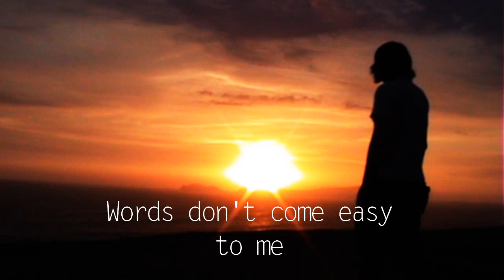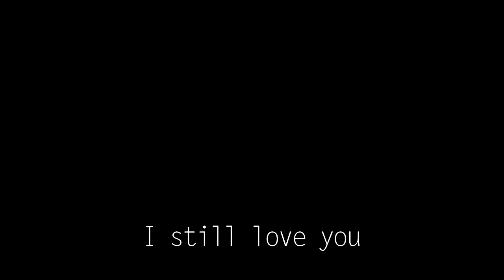PFrancisco - Words (Acoustic)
composed by F.R. David (1982). It's a simple video. Hope you like music. As I always say, I care about the Radio Ga Ga concept; Music videos for me are second to Music.